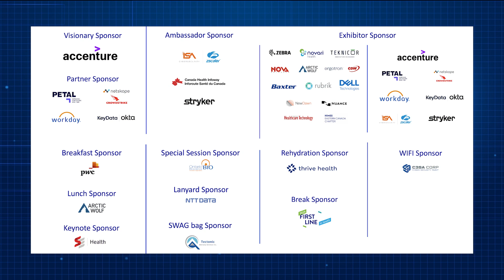Mireille Luc welcomes you to HIMSSECC2023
Mireille Luc, President Elect of HIMSS Eastern Canada Chapter (HIMSS Section de l’Est du Canada) and Senior Director (Strategic Healthcare Expertise) at Petal.